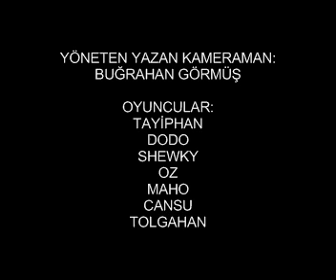KABİN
THİS İS COMEDY FİLM... İF U WATCH THEN U WİLL ENJOY